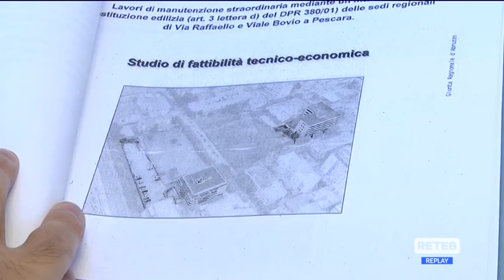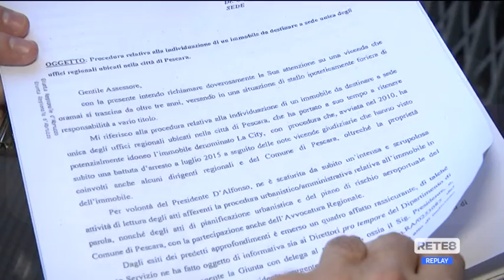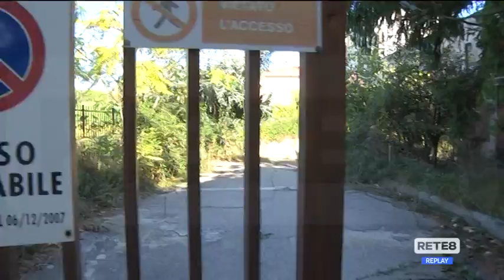Pescara - M5S sugli uffici regionali